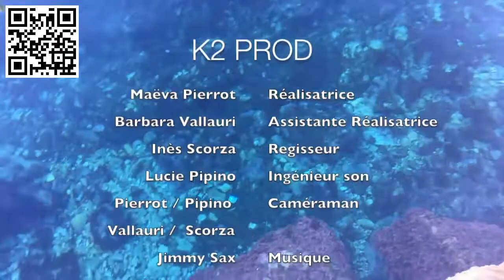Institut CADENELLE Marseille Provence vidéo réalisée par les BTS tourisme